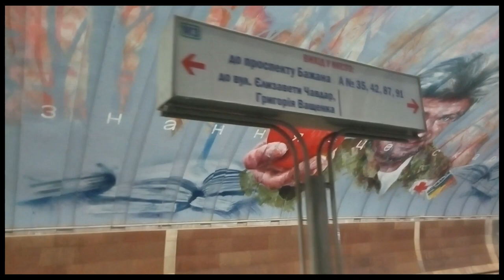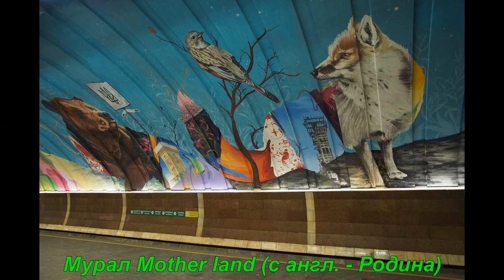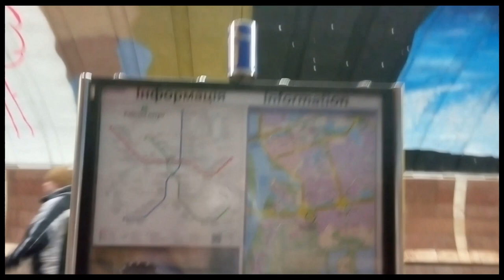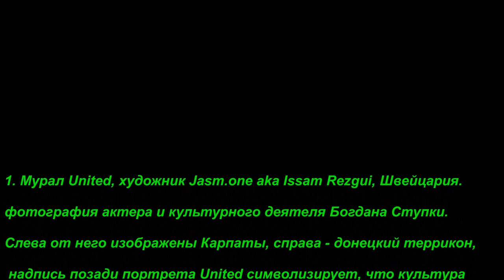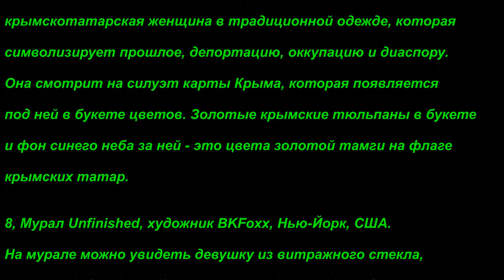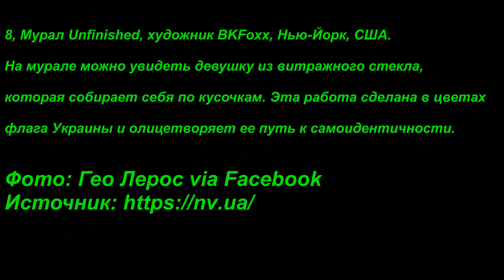МЕТРО Осокорки Киев!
Самая необычная станция метро в Киеве - Метро Осокорки!
Прогуляемся до станции и спустимся в подземку. :-)